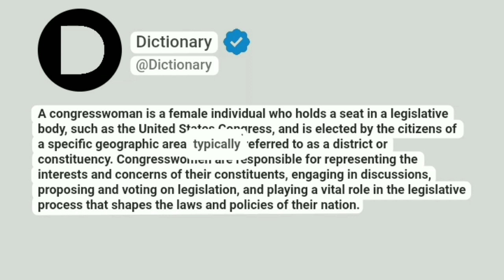Congresswoman Meaning In English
A congresswoman is a female individual who holds a seat in a legislative body, such as the United States Congress, and is elected by the citizens of a specific geographic area, typically referred to as a district or constituency. Congresswomen are responsible for representing the interests and concerns of their constituents, engaging in discussions, proposing and voting on legislation, and playing a vital role in the legislative process that shapes the laws and policies of their nation.